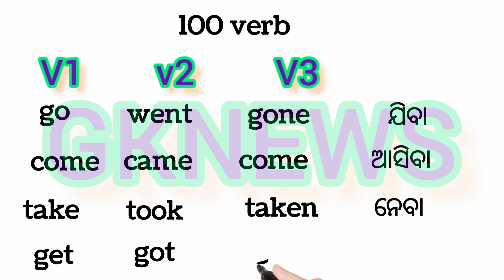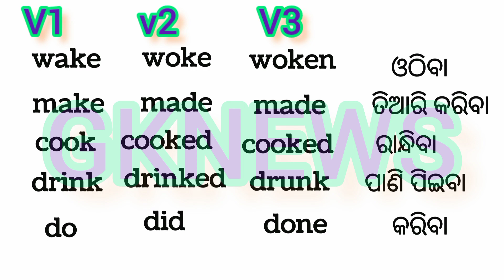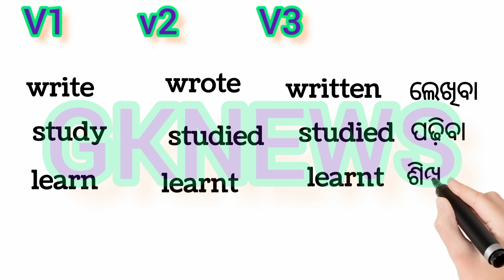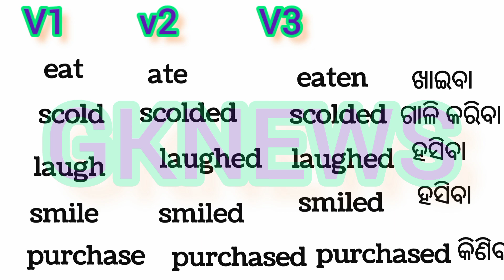100 verb name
100 verb